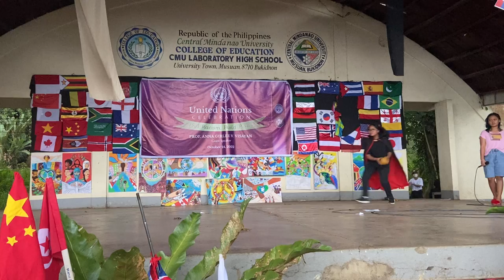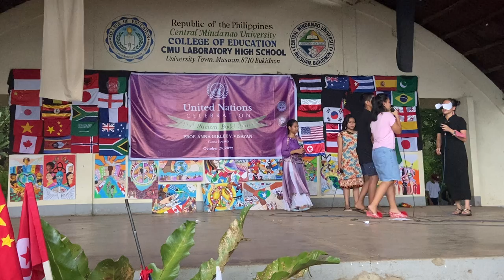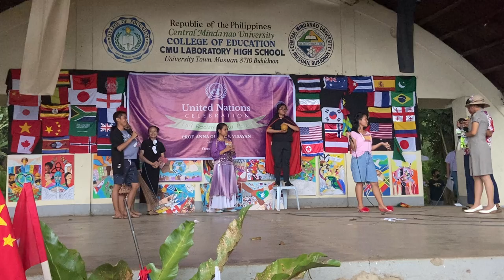Comical Skit by 11-Newton | CMULHS celebrates United Nations 2022